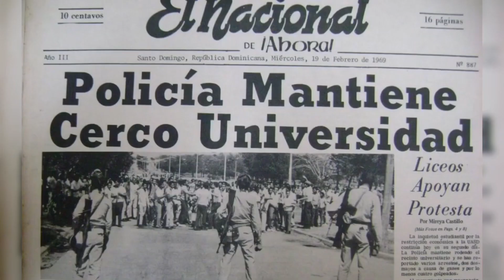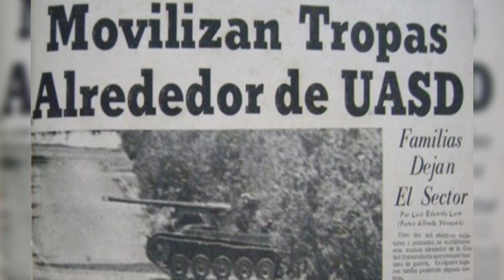13 de abril - 53 Aniversario de la Fundación de la ADP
Queremos enviarte las efemérides escolares de cada día por whatsapp

Únete al grupo magisterial en Telegram y comparte con tus colegas de República diminicana👇🏻🇩🇴🇩🇴🇩🇴🇩🇴🇩🇴🇩🇴🇩🇴🇩🇴🇩🇴🇩🇴🇩🇴🇩🇴🇩🇴🇩🇴🇩🇴